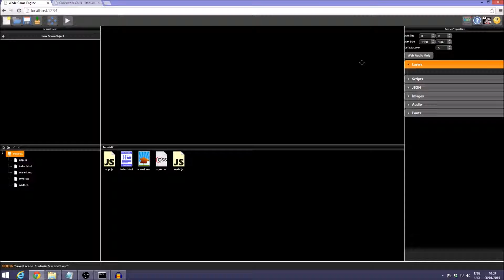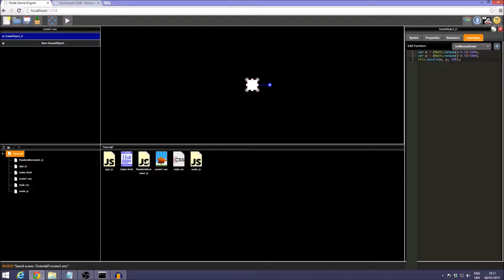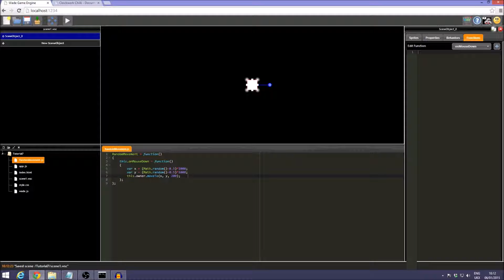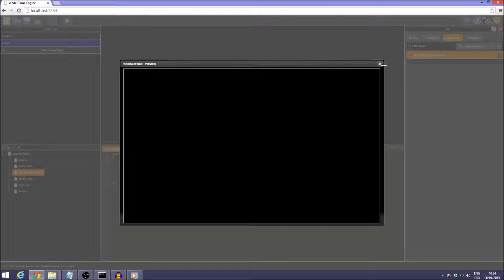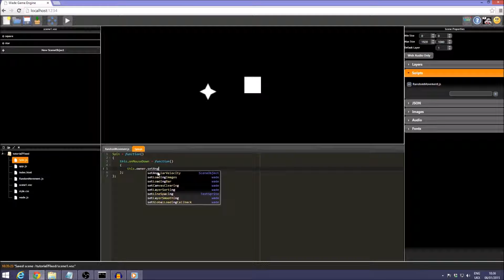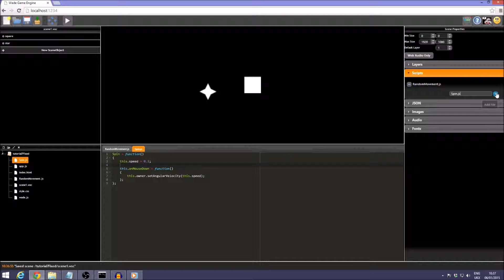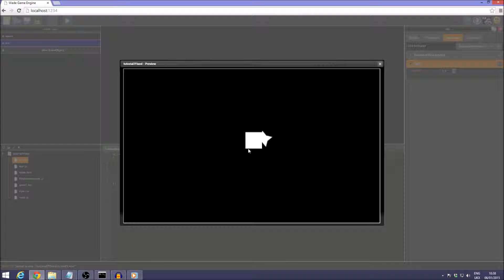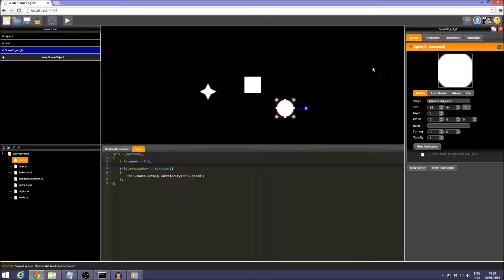Making HTML5 games with WADE - Behaviors (Entity-Component System)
WADE supports a powerful entity-component system. Learn how to create reusable and customisable bits of code for your projects.